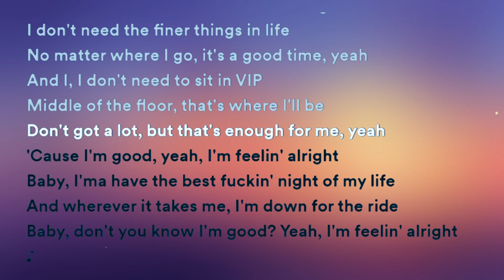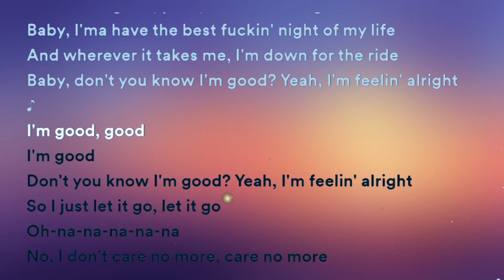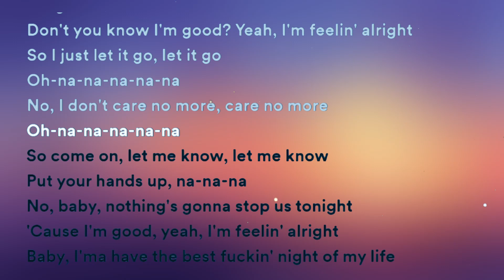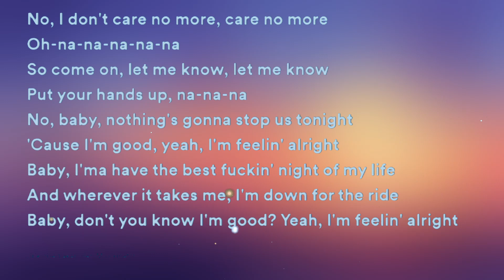David Guetta & Bebe Rexha - I Am Good (Blue) - Lirik dan Terjemahan Bahasa Indonesia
Halo!
Pada video kali ini, kami akan membagikan lirik David Guetta dan Bebe Rexha - I Am Good (Blue) beserta terjemahan bahasa Indonesia.

Selamat menikmati!

Aku baik-baik saja, ya, aku merasa baik-baik saja

Sayang, aku memiliki malam terbaik dalam hidupku

Dan kemanapun itu membawa saya, saya siap untuk perjalanan

Sayang, tidakkah kamu tahu aku baik-baik saja?
Baby, don't you know I'm good?

Yeah, aku merasa baik-baik saja
Yeah, I'm feelin' alright
Karena aku baik, ya, aku merasa baik-baik saja

Apakah kamu tidak tahu aku baik?
Don't you know I'm good?

Apakah kamu tidak tahu aku, aku, aku, aku, aku, aku, aku, aku baik
Don't you know I'm, I'm, I'm, I'm, I'm, I'm, I'm, I'm good

Penulis lagu: Bebe Rexha / Camille Angelina Purcell / David Guetta / Gianfranco Randone / Maurizio Lobina / Philip John Plested / Massaro Gabutti